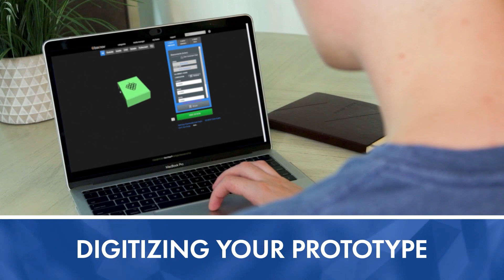Design YOUR OWN Package with Pack Design Workshop: Packaging Bootcamp 102!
The Packaging School is proud to announce the launch of our new online program: Pack Design Workshop: Packaging Bootcamp 102! This course will teach you the foundational knowledge you will need to start designing your own packaging including software skills!

The Packaging School brings together the business, art, and science of packaging so you can lead projects, optimize supply chains, increase margins, and develop sustainable solutions.

As the exclusive licensee of a professional packaging curriculum developed at Clemson University, we can get you where you want to go.